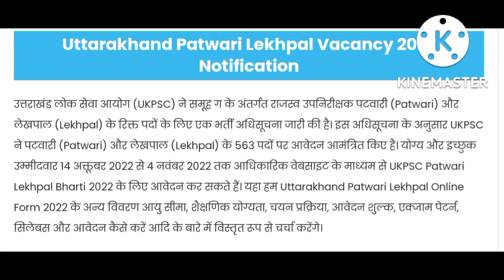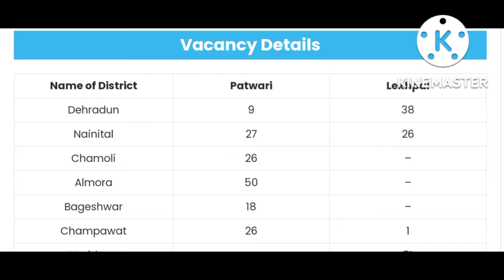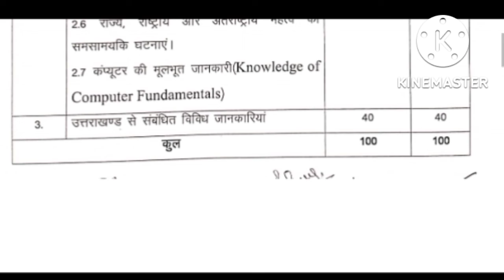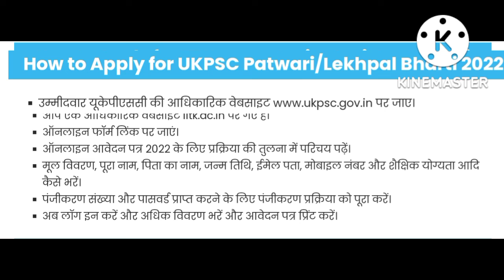UKPSC Patwari Lekhpal Vacancy 2022 | UKPSC Patwari Lekhpal Syllabus | Exam Pattern | Salary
Uttrakhand patwari physical test
ukpsc lekhpal physical test
ukpsc  new vecancy
Uttrakhand lekhpal new vecancy
ukpsc patwari new vacancy
ukpsc lekhpal new vacancy
uttrakhand patwari from
uttrakhand patwari notification
Uttrakhand new vecancy 2022 | सभी के लिए खुशखबरी Uttrakhand new vecancy 2022
uttrakhand new vacancy 2022-23
Uttrakhand kanishth sahayak new vecancy
Uttarakhand steno new vacancy
Uttrakhand personal assistant new vecancy
uksssc steno new vacancy
uksssc kanishth sahayak new vecancy

Uttrakhand Van Vikas Nigam new vecancy
Uttrakhand Van Vikas Nigam scalar new agency
scaler new vacancy
Uttrakhand login Adhikari new vecancy
Uttrakhand sahayak lekhakar new vecancy
 uksssc new vacancy 2022 ukpsc ne
uttrakhand gnm new vacancy 2022

UKpsc update
uttrakhand patwari lekhpal physical test
uttrakhand new vacancy
prince shorthand 5
UKpsc new vacancy
UKpsc

उत्तराखंड ग्राम विकास पंचायत अधिकारी भर्ती
uttrakhand lower PCS bharti 2021
uttrakhand lower PCS previous question paper
ukpsc lower pcs mains question paper solved
ukpsc sdm bhrti
ukpsc dsp bhrti
government
uttarakhand steno 158 result
uksssc 158 result
uksssc account clerk result
uksssc personal assistant result
uttrakhand Sub Inspector
uttrakhand bharti bandi rakshak
uksssc
uttarakhand job alert
vdo vacancy 202labla
lab assistant bharti
ukpsc pcs bhrti 2021
ukpsc lower pcs bhrti 2021

UKpsc new notification | देखलो सभी patwari Lekhpal physical test | ukpsc patwari new vacancy | ukpsc

UKPSC Patwari Lekhpal Online Form 2022 Kaise Bhare | Uttarakhand Patwari Lekhpal Online Form 2022

UKPSC Patwari Lekhpal New Vacancy 2022| पटवारी लेखपाल भर्ती Syllabus, Exam Calender#ukpsc#uksssc

UKPSC Patwari / Lekhpal Online Form 2022 Kaise Bhare ¦¦ UKPSC Patwari Lekhpal Online Form 2022 Apply